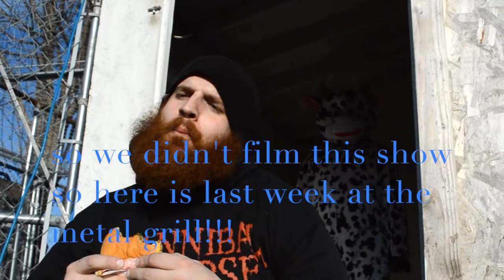towering vlog week 1